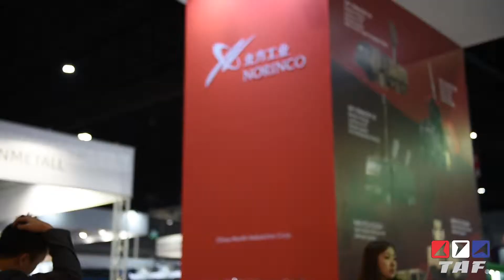Defence and Security 2017